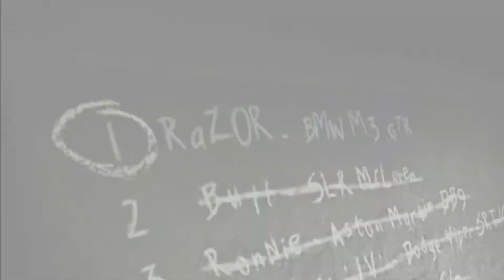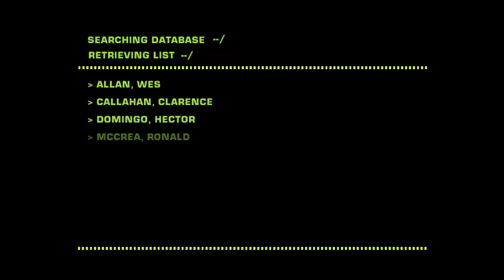NFS Most Wanted all races blacklist top 10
This is a nfs most wanted 2005 gameplay video.
Blacklist-10 00:00
Blacklist -9  03:56
Blacklist -8  10:56
Blacklist -7  15:45
Blacklist -6  22:46
Blacklist -5  29:43
Blacklist -4  40:32
Blacklist -3  46:41
Blacklist -2  58:11
Blacklist -1  01:11:19
Finale : 01:31:14

ignore tags - need for speed most wanted,
need for speed,
most wanted,
bmw m3 gtr e46,
need for speed 2005,
pink slip,
nfs mw,
toyota supra,
need for speed most wanted soundtrack,
need for speed most wanted all blacklist race entrances,